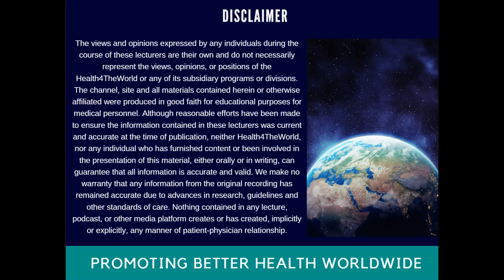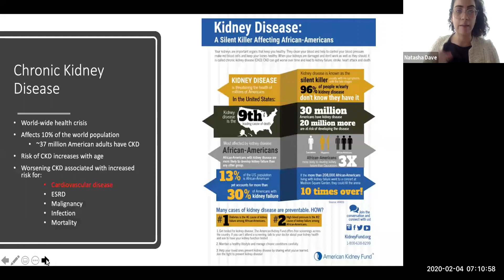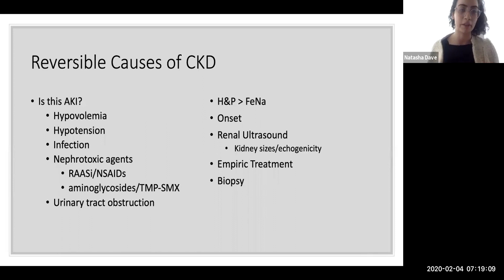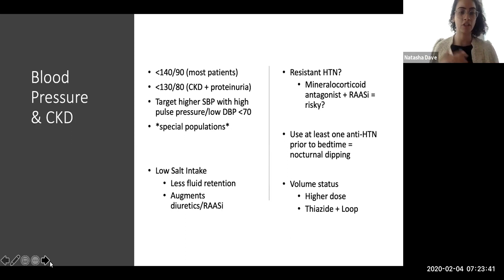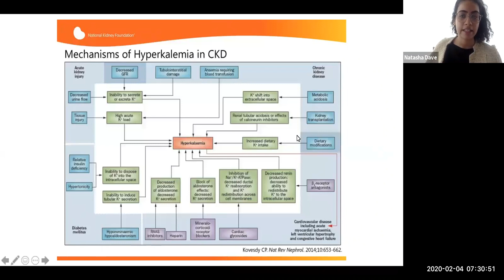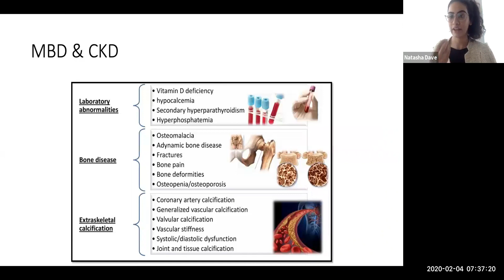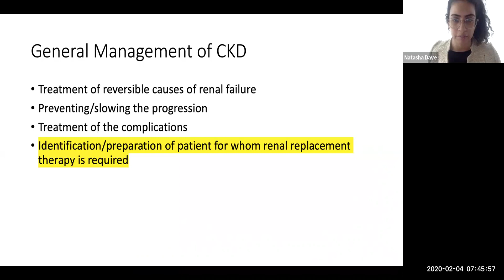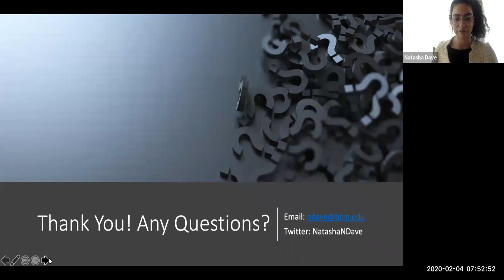Chronic Kidney Disease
By Dr Natasha N. Dave